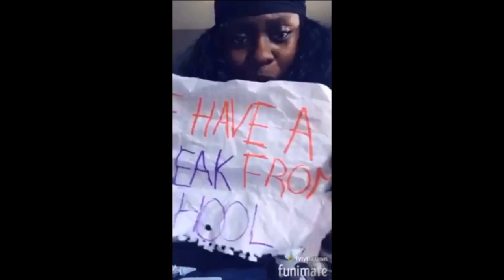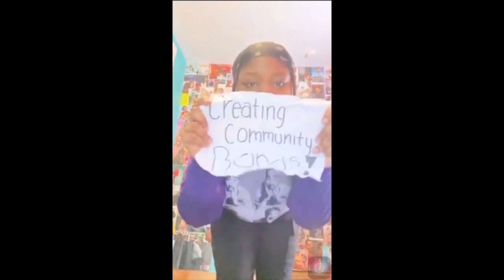PositiviTE Challenge 2020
The Teen Empowerment Boston Dance Committee takes the PositiviTE Challenge. Create your own and tag 3 friends!